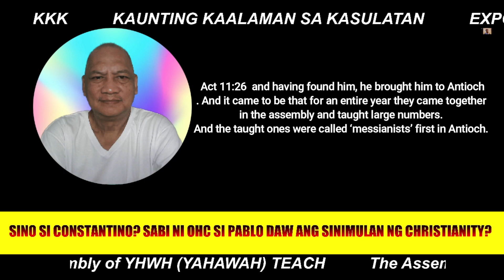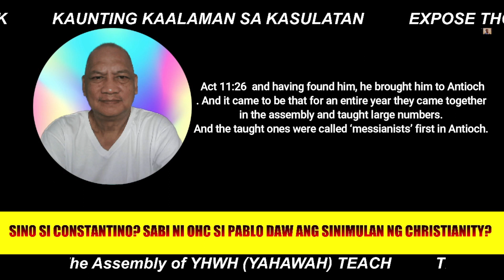KKK SABI NI OHC SI PABLO ANG NAG SIMULA NG CHRISTIANITY? ANO ANG KATIBAYAN? SINO SI CONSTANTINE?